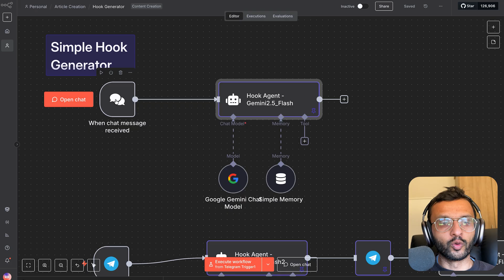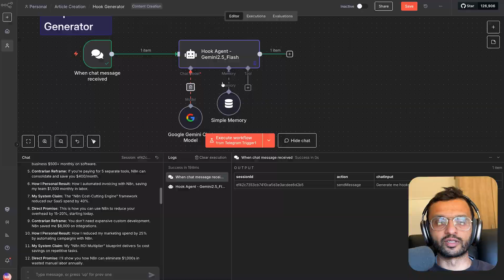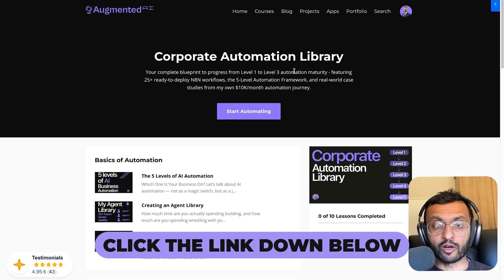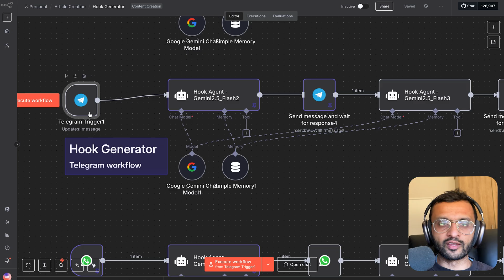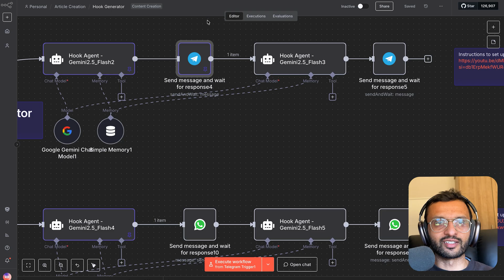Viral n8n hook generator: 74K LinkedIn impressions in 30 days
The hooks that generated me over 74K impressions on LinkedIn with n8n in 30 days

It’s not your content that’s failing.
It’s your hook.

You spend hours crafting brilliance.
You hit publish, expecting the world to notice.
And then… crickets.

For years, I thought my content wasn’t good enough.
But the truth? The first line is everything.
It’s the gatekeeper to your entire message.

Here’s why:

1. The hook is your first impression.
↳ People decide in seconds if they’ll keep reading.
↳ Without a strong hook, your content gets lost in the noise.

2. Hooks can be engineered, not just inspired.
↳ Creativity isn’t a lottery—you can build a system.
↳ I call mine the Automated Hook Generator (A.H.G.) System.

3. Automation + human touch = magic.
↳ AI generates 25–35 hooks in under a minute.
↳ You pick the best one on your phone, anytime, anywhere.

4. Proven formulas win every time.
↳ Contrarian reframe, personal results, direct promises, vulnerability arcs—these work.
↳ They grab attention and make your audience stop scrolling.

5. This is just Level 1.
↳ Next, automate the entire content pipeline—from hook to publish.
↳ Turn your content creation into a well-oiled machine.

Stop hoping for inspiration.
Start building systems that deliver results.

Your content deserves to be seen.
Your voice deserves to be heard.

If you want the full n8n automation workflow and prompts template, comment AI AUTOMATION below.

I posted my viral hook generation template for free in the comments below👇

 Follow Ritesh Kanjee and Augmented AI to never miss a post.